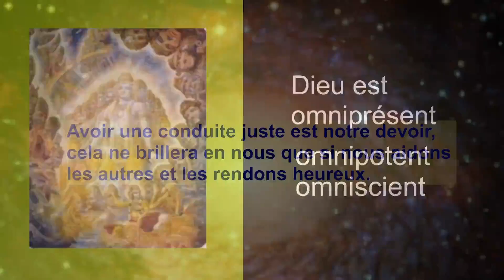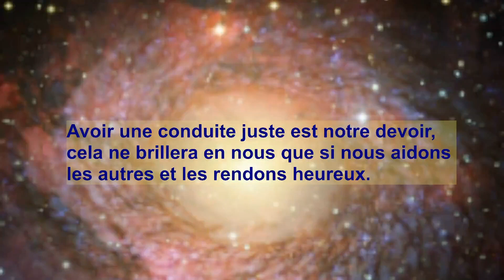82 - Une seule conscience universelle, je suis celle-ci